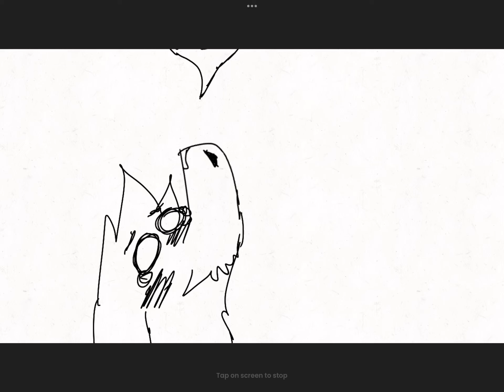Hehe…. *ANNOUNCEMENT PLEASE READ DESCRIPTION *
So uh- I started school and won’t be able to post too much 😭